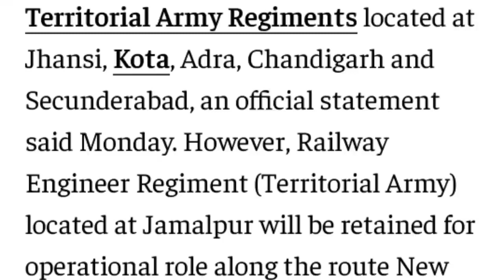Bad news🥺||Territorial Army 5 படைப்பிரிவை கலைக்கவும்||முழு தகவல்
this video is recording to the territorial army which has the changes that spent of the 5 regimental centre show this share the videos for the territory Army students so watch my video and share it